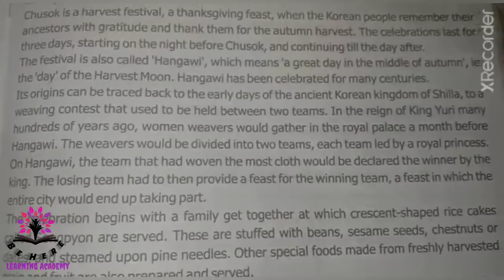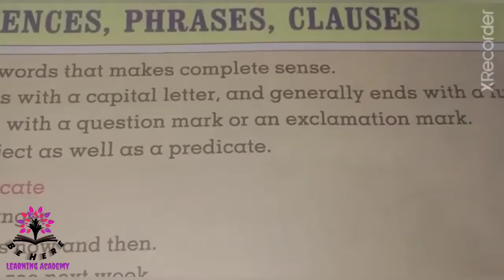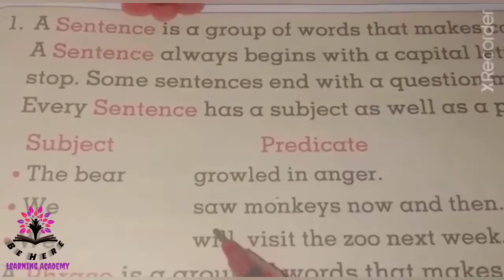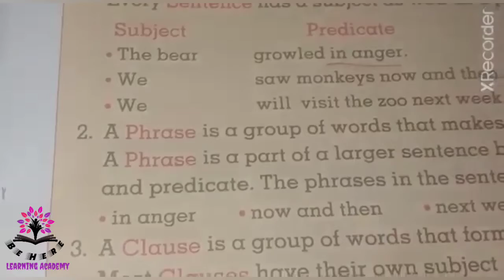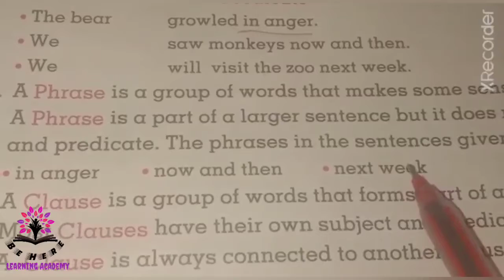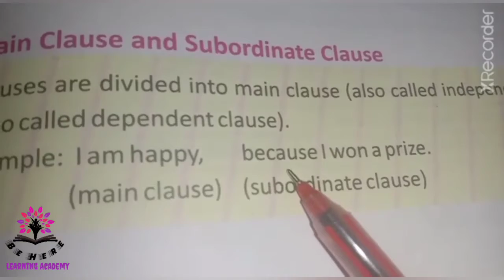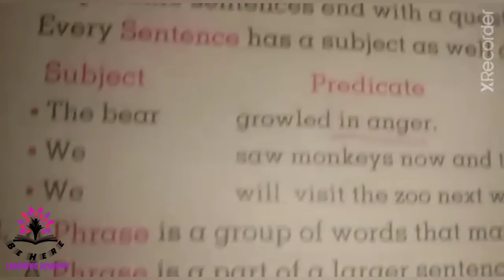SENTENCES PHRASES and CLAUSES - ENGLISH grammar class